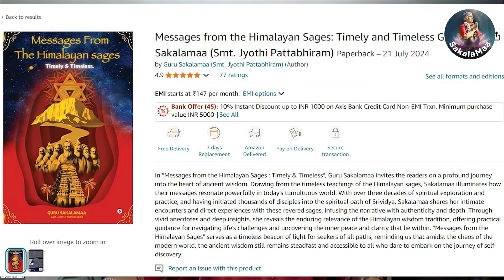Is Guru your mirror?| Guru SakalaMaa | Guru's guidance | Sadhana path |Guru's teachings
Is Guru your mirror?

Thank you for contacting Team Guru Sakalamaa.
Guru Sakalamaa will be conducting both online and offline Satsangas and Mantra deeksha in Srividya. We will reach out to you with details about the event.
For further information,Contact -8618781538 /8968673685

Studio Credits : Turiya,Chandigrah,Punjab
Recording Credits : Gaurav preeth Bajwa
Editing : Sanjay Shivalli